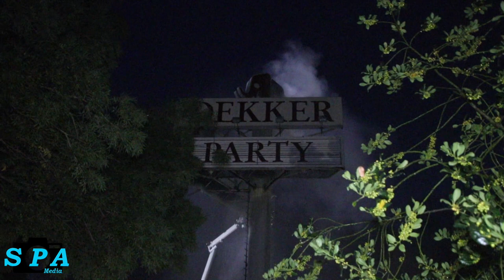Brand in reclamezuil Dekker Zoetermeer | Scheglaan Zoetermeer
Vrijdagavond is er brand ontstaan in een reclamezuil van Dekker Sport Zoetermeer.

De brandweer werd omstreeks 21:05 uur gealarmeerd voor een buitenbrand, met meerdere eenheden kwamen zij ter plaatse waarna het incident werd opgeschaald naar sein 'middelbrand'. Omdat de brandweer waterwinning moest opbouwen en de elektriciteit nog op de mast stond kon er niet direct een blusactie worden ingezet.

Het was niemand bekend waar de schakelaar van de mast zich bevond. In het pand van Dekker Sport, was een bruiloft aan de gang waardoor de keuze werd gemaakt om geen gebruik te maken van de hoofdschakelaar. Met behulp van een hoogwerker is het de brandweer uiteindelijk gelukt om het vuur te blussen, maar het stroom was op dat moment niet van de mast af.

De blusactie bleek geslaagd, het vuur kon worden gedoofd en de mast vatte niet opnieuw vlam. Er raakte niemand gewond. Na een controle kon de brandweer inpakken. Vermoedelijk is de brand ontstaan als gevolg van kortsluiting, een extern bedrijf wordt ingeschakeld om de mast te controleren dan wel te repareren.